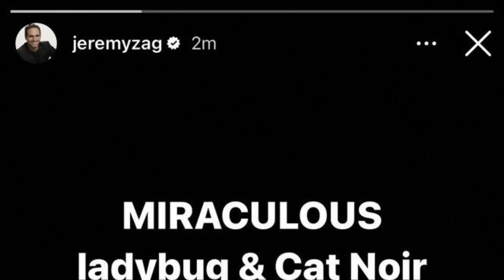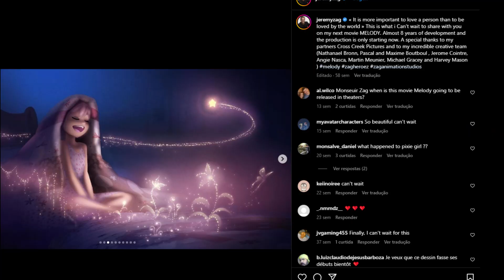A MENTIRA DO LIVE ACTION DE MIRACULOUS!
Há algumas semanas tivemos a notícia de que um LIVE ACTION de Miraculous estava em produção, confirmado pelo Jeremy Zag! Mas será mesmo que com TANTOS filmes de Miraculous World, séries e outros projetos de Miraculous da própria ZAG que estão congelados (como a demora de episódios novos da 5ª temporada), teremos mesmo um tão sonhado filme com atores reais...?